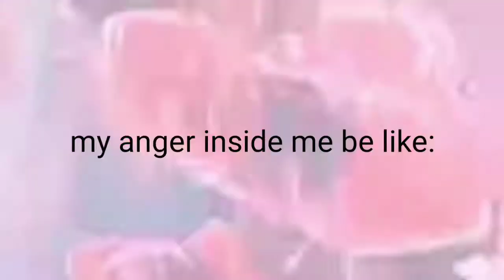Is frieza a teacher?????